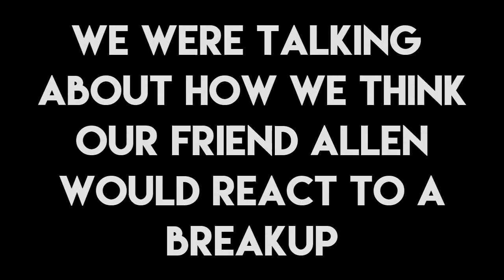sad.wav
allen was crying